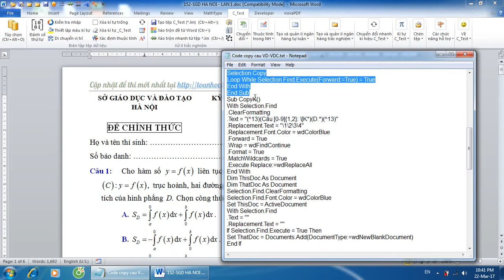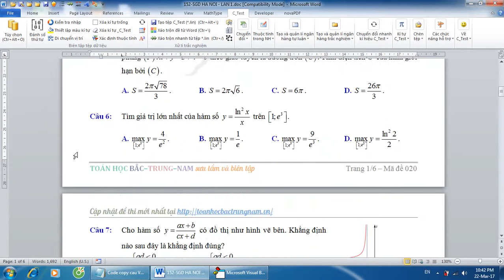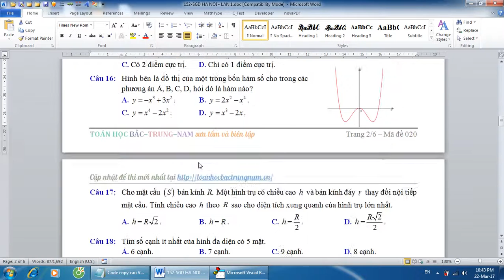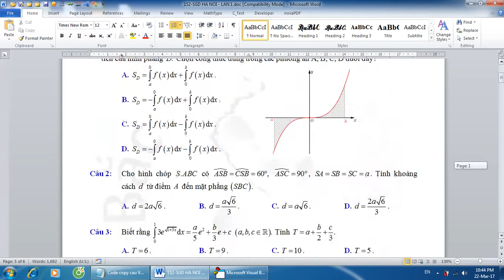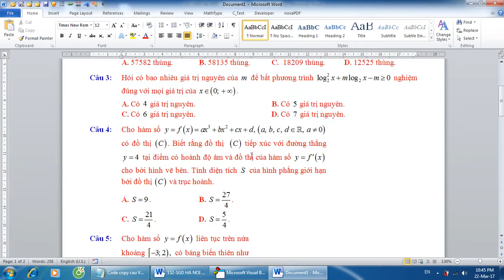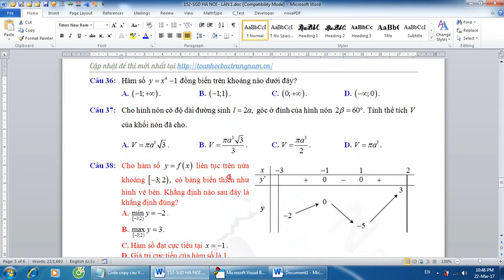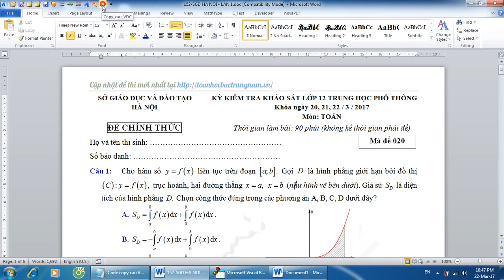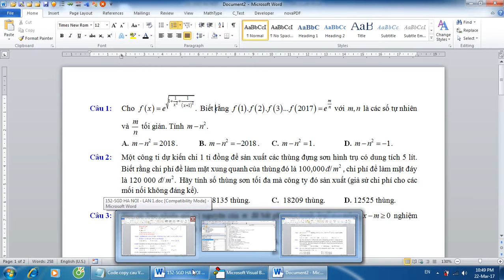VBA Copy Câu Vận Dụng Ra File WORD mới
Lưu Công Hoàn - Ad Toán học Bắc Trung Nam